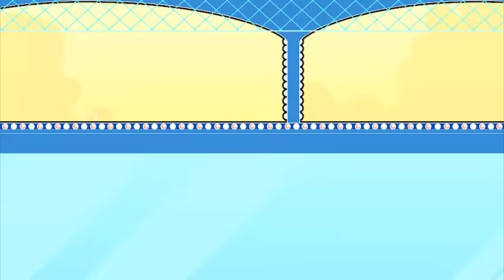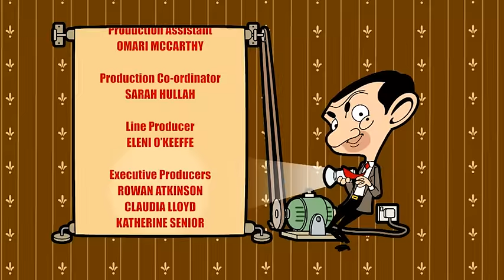Mr Bean Animated Series | HOLIDAY FOR TEDDY | Episode 60 | WildBrain Cartoons